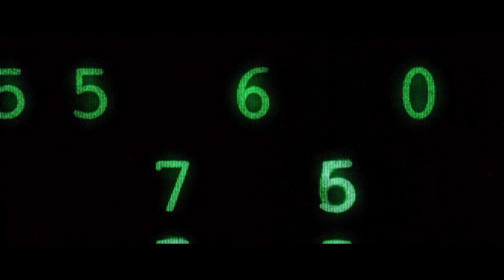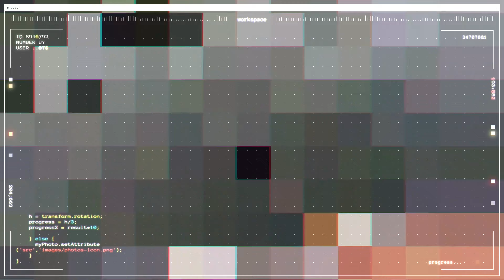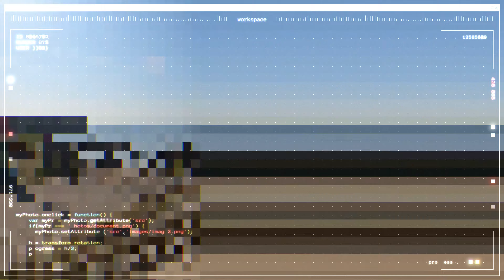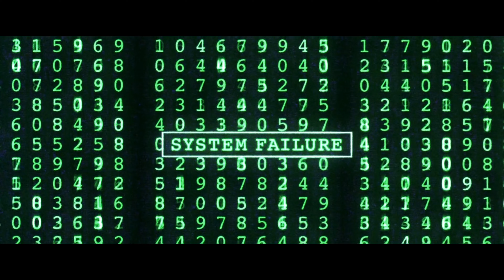The One (Fishing Competition Hanningfield Reservoir)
The One- Это наш новый турнир где 1 рыбак в лодке

Тема матрицы так как название турнира-избранный 🤣🤣🤣🤣

Как всегда Дениса Резина на высоте!